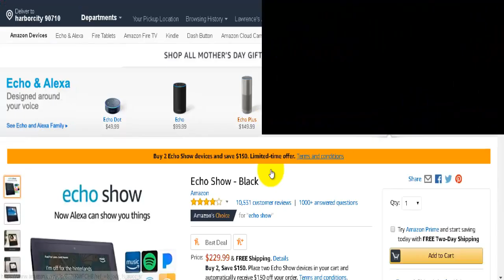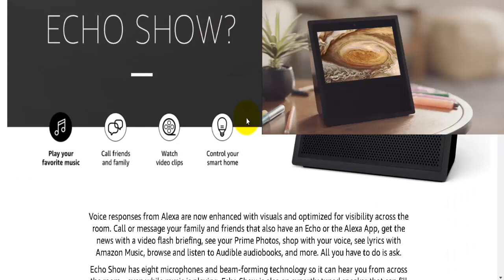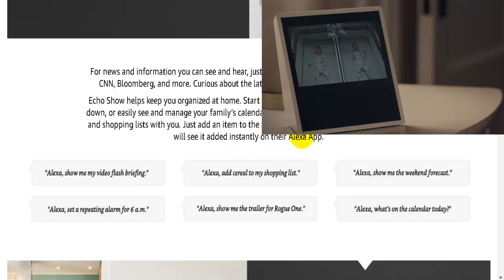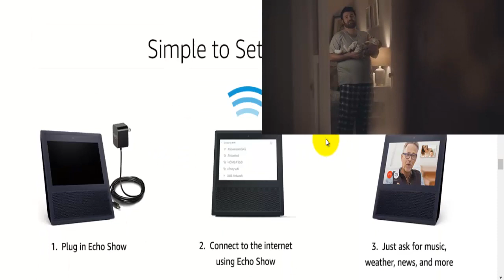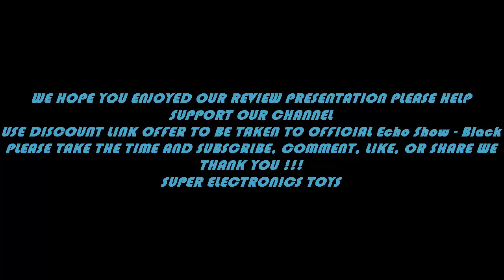Echo Show Black Review-Powered by Dolby Echo Show is Bluetooth-enabled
◄◄◄ CLICK THE DISCOUNT LINK TO visit Official Echo Show - Black
Powered by Dolby, Echo Show is fine-tuned to deliver crisp vocals with dynamic bass response and expansive sound.
Echo Show Review - Black
Watch as the display comes alive to show song lyrics, custom stations, curated playlists, and album art with Amazon Music. Set a music alarm to wake up to your favorite song or playlist. Listen to tens of millions of songs with Amazon Music Unlimited. With multi-room music support you can play music across multiple Echo devices simultaneously (Bluetooth not supported for multi-room music).
Echo Show also connects to Spotify, Pandora, iHeartRadio, and TuneIn—giving you voice control for all of your music. Echo Show is Bluetooth-enabled so you can stream other popular music services like Apple Music from your phone or tablet.